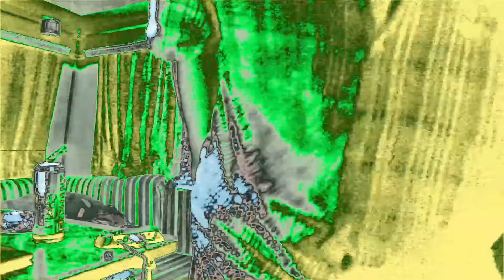the green point end of road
this is the final end
my car strike no hv
backyard gear